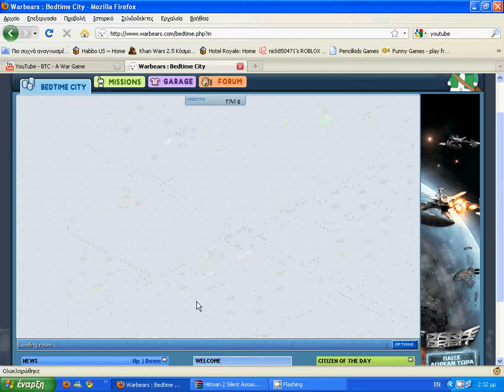BTC Glitches Part 1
there are some glitches and how to do them.